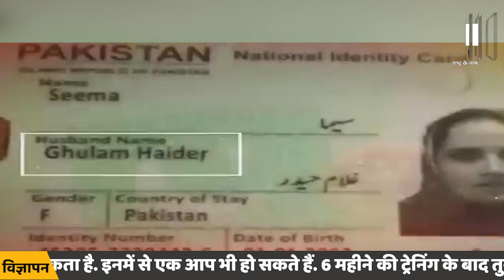सचिन ही निकला असली खिलाड़ी, फर्जी पेपर से लेकर स्क्रिप्ट की थी तैयार! Sachin Meena | Seema Haider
पाकिस्तान से भारत आई सीमा हैदर के मामले में अब एक नया और चौंकाने वाला खुलासा हुआ है. सूत्रों के मुताबिक सीमा हैदर और सचिन ने नेपाल में हुई मुलाक़ात से पहले ही पूरी स्क्रिप्ट तैयार कर ली थी. दोनों ने प्लान बना लिया था कि आगे चलकर उन्हें कहां रहना और कब, क्या बयान देना है.पूरे मामले में पता ये भी चला है कि सचिन ही सीमा को नेपाल में तीन आधार कार्ड देकर आया था. जिसमें एक आधार कार्ड सीमा का था और दो आधार कार्ड बच्चों के लिए दिए थे.

Now a new and shocking revelation has come to light in the case of Seema Haider who came to India from Pakistan. According to sources, Seema Haider and Sachin had prepared the entire script even before the meeting in Nepal. Both of them had made a plan as to where they would stay in future and when, what statement they would have to make. It has also been learned in the whole matter that it was Sachin who had come to Nepal after giving three Aadhaar cards to Seema. In which one Aadhaar card was for Seema and two Aadhaar cards were given for the children.